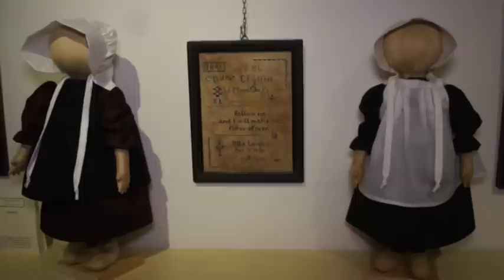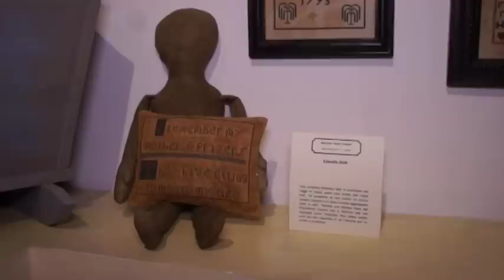Le bambole di Nadia Pomolato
"Le bambole con l'anima" è una mostra di bambole fatte a mano che riproducono tipologie provenienti dalle più svariate tradizioni, dai paesi dell'est, come dall'America degli schiavi o dalla comunità Amish. L'artista - bambolaia è Nadia Pomolato, docente di storia del giocattolo all'Uni3 di Mestre. In Galleria Luigi Sturzo a Mestre fino al 7 gennaio 2015.